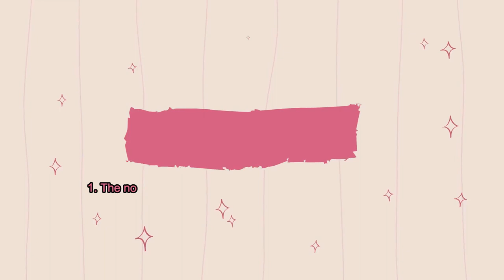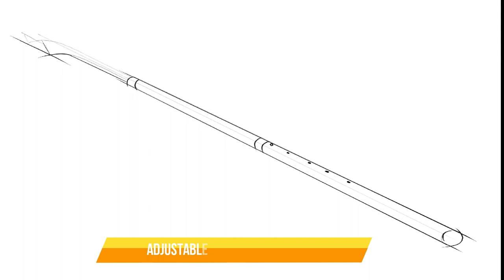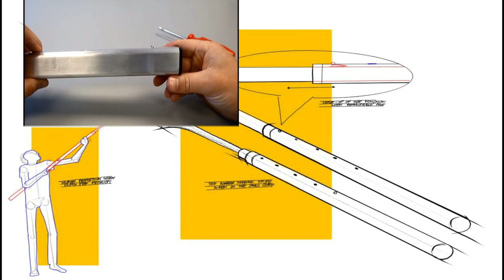M01 - Adjustable Rubber Tapping Knife.